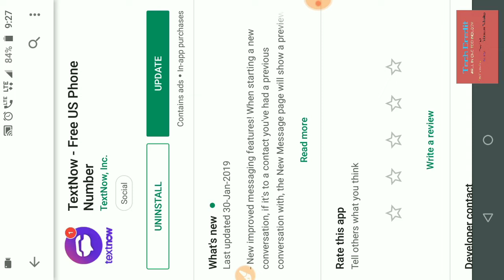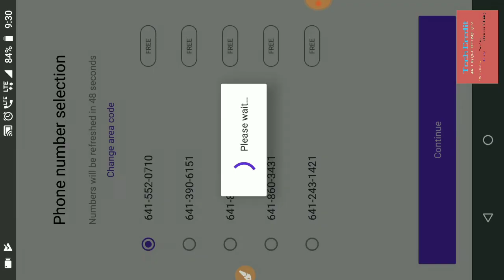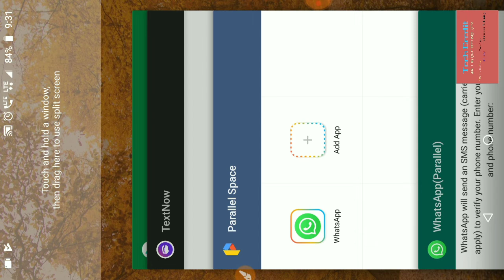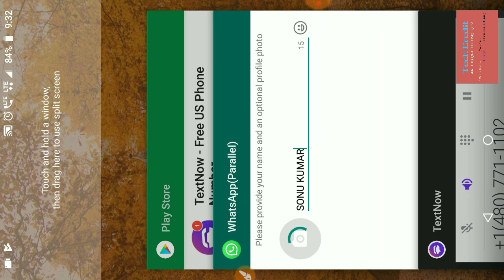How to create whatsapp without sim card phone number || How to bypass whatsapp otp verification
Whatsapp trick
Whatsapp unlimited trick
Whatsapp secret trick
Whatsapp top bypass
Whatsapp ko otp bypass kaise kare
Whatsapp ko temporary number se kaise banaye
Whatsapp temporary number kaha se laye
use WhatsApp without any number
how to use WhatsApp without mobile number